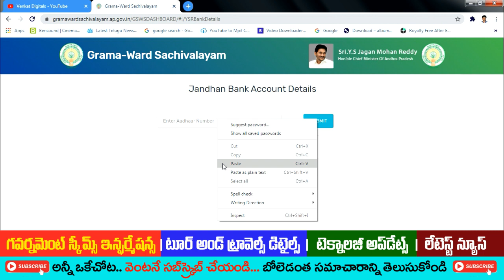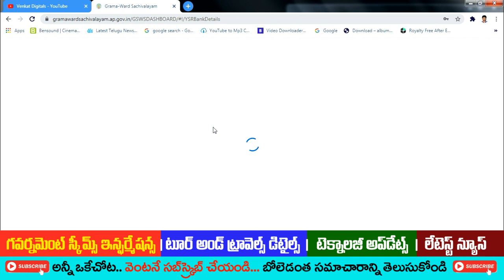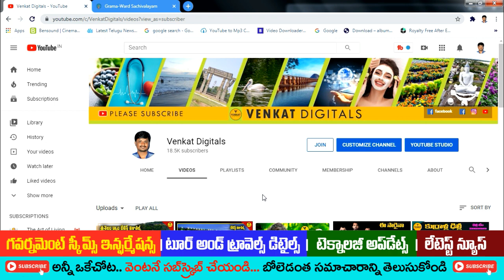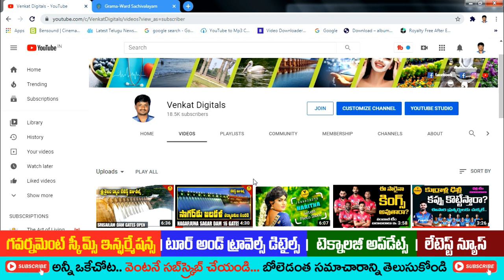How to serach Jan Dhan Account with Aadhar | Jan Dhan Account search using Aadhar